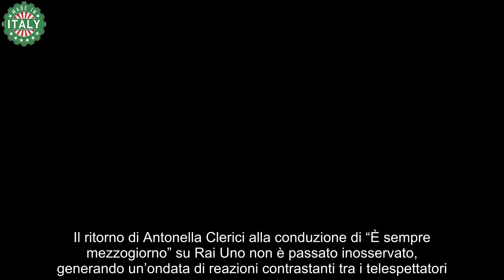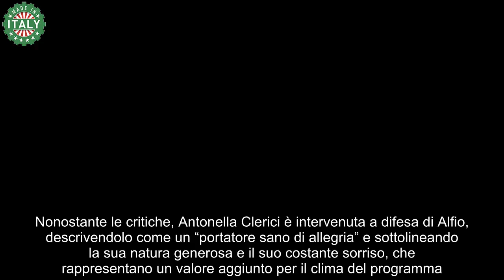Bufera su Antonella Clerici a ‘È sempre mezzogiorno’ “Cacciatelo subito!”